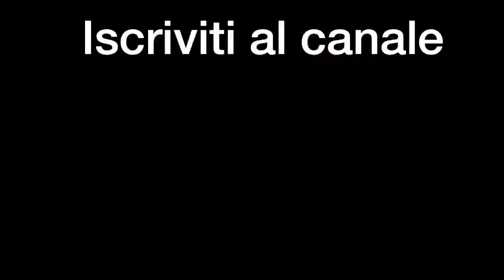ants Insect formicaio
Durante un escursione in montagna mi sono imbattuto in milioni di formiche intente a lavorare...